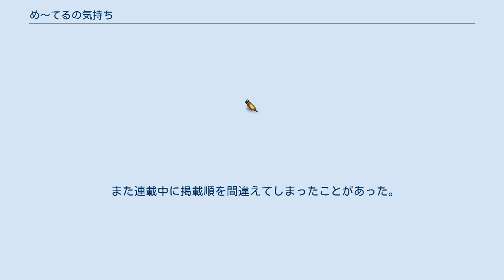め〜てるの気持ち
『め〜てるの気持ち』（め〜てるのきもち）は、『週刊ヤングジャンプ』で2006年40号から2007年27号まで連載されていた奥浩哉による漫画作品。
『GANTZ』と同時並行で連載されていた。
コミックは全3巻。
引きこもりと終盤にかけてからは義母的存在のはるかとの近親相姦的な恋もテーマになっている。
 15年間引きこもっている30歳の息子、慎太郎の世話をする57歳の父。
父はなんとか息子に部屋から出て来て欲しいと懇願する。
慎太郎は引きこもりの原因が母親の死であることを打ち明け、話の成り行きで、父に彼女が出来たら部屋から出て来るという約束をする。
しかし、実は父には既に物凄く美人な彼女、吉永はるかがいた。
彼女は父のことを心の底から愛している。
ドア越しに二人で愛し合っていることを慎太郎に打ち明けるが、慎太郎は「どうせ会社の同僚に手伝ってもらっているだけだ」と信じない。
色々あった末はるかが父にプロポーズをする。
二人は新婚旅行へ。
旅行中、父が不在のため雑誌が読めないと怒る息子。
そして、父は帰らぬ人となってしまった。
 そのはるかは、一人残された義理の息子になったかもしれなかった慎太郎に出会い、母性的に彼の心をあけ自分を好きになって今までの生活から変わろうとする慎太郎と両思いになるが、はるかの真意が少しずつ明かされていく。
 一部の描写で『GANTZ』からGANTZスーツを着ている者や劇中に登場する和泉紫音と篠崎涼子が、『変[HEN]』の鈴木と佐藤が、背景に混じって描かれている。
同一の世界をあらわしているのか、単なるパロディなのかは謎である。
 また連載中に掲載順を間違えてしまったことがあった。
その後当該話を再掲載し本来載せるはずだった話とともに同じ誌上に載せていた。